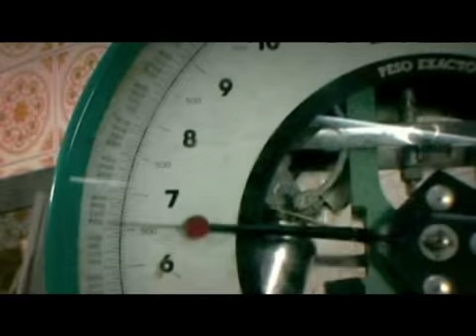Informe programas de Tucuman - Republica de Tucuman 02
la segunda parte de este informe de los programas tucumanos